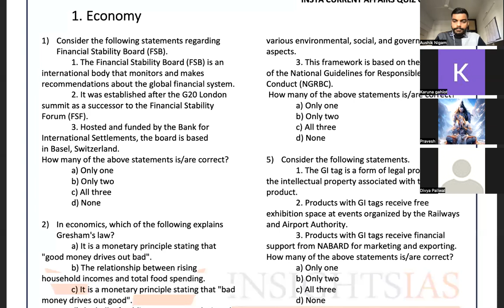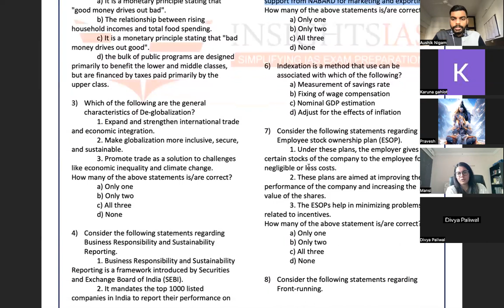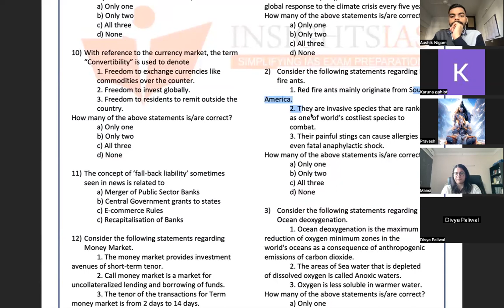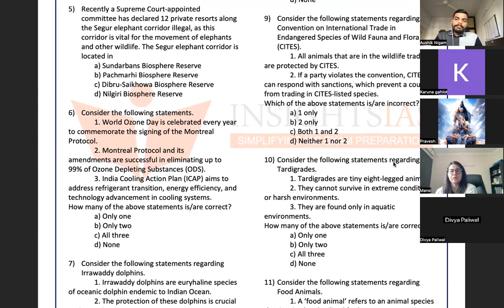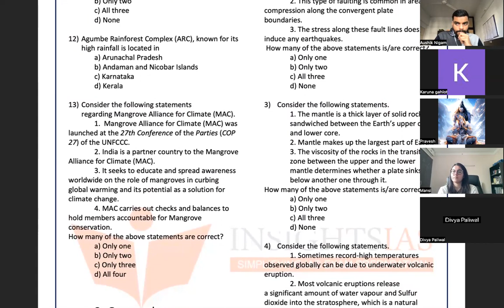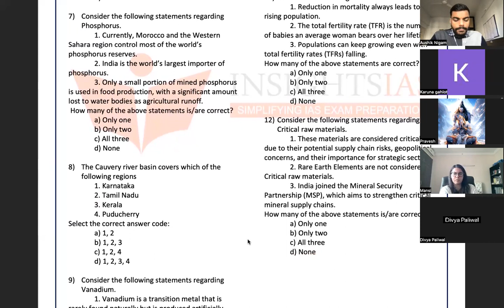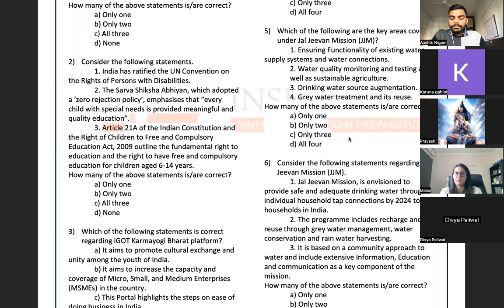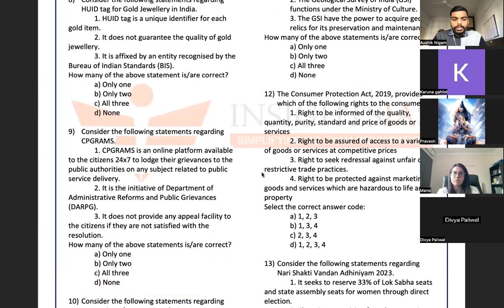PRELIMS2024 SOURCE TRACING 36 PART-1#insight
/ con.  .